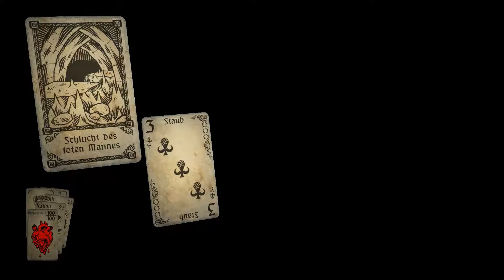Die Hand des Schicksals 🃏 Hand of Fate #01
► Beschreibung ◄
Willkommen zum spannendsten Kartenspiel deines Lebens.
„Hinter den dreizehn Toren, am Ende der Welt, wird es gespielt, das Kartenspiel um Leben und Tod. Zieh deine Karten, spiele deine Hand und stelle dich deinem Schicksal.“

Hand of Fate lässt dich dein eigenes Deck aus verschiedenen Karten zusammenstellen, mischt es mit den Konsequenzen und Entscheidungen eines Rouge-like und verbindet es mit intensiven Kämpfen eines Action-Rollenspiels ala Batman(Arkham-Reihe) oder Mittelerde: Mordor’s Schatten.
Alles wird überwacht und kontrolliert vom mysteriösen Kartengeber, welchen du zum Spiel herausgefordert hast.

„In einer finsteren Halle näherst du dich einem Tisch, der mit jeder Menge Karten bedeckt ist und auf der anderen Seite, sitzt ein vermummter Mann. Diesen Mann hast du, beim Hinsetzen zum Tisch, zu einem Kartenduell herausgefordert. Doch dass du dabei dein Leben riskierst, ist dir vorerst noch nicht aufgefallen. Während der leichten Einführungsrunde, wo du auch gleich einen der 12 Handlanger des Kartengebers besiegst, lernst du die Grundzüge dieses Kartenspiels. Es ist nicht nur ein reines „auf Karten klicken und Entscheidungen treffen“...NEIN...Sobald du eine Begegnungskarte aufdeckst, wo deine Spielfigur und somit du selbst angegriffen wird, erwacht das Spielfeld zum Leben und du darfst dich in einen actiongeladenen Kampf stürzen. Aber nicht nur die Kämpfe musst du überleben, du musst auch mit deinen Rationen auskommen, die bei jedem Zug weniger werden und nur sehr rar gesät sind. Ab der zweiten Runde darfst du dir auch gleich selbst dein Deck zusammenbauen. Du entscheidest welche Ausrüstung du durch deine Karten bekommen kannst und welche Begegnungen du während des Spiels hast. Damit jedoch keine Langeweile aufkommt, mischt auch der Kartengeber noch ein paar seiner Karten hinein, die für frischen Wind sorgen. Und so setzt du nun deine Reise fort, alle 12 Handlanger und am Ende den Kartenmeister selbst, zu besiegen.

Wenn dir das Spiel gefällt, dann unterstütz doch bitte die Entwickler und kauf es dir.